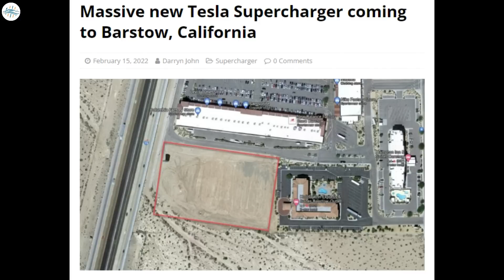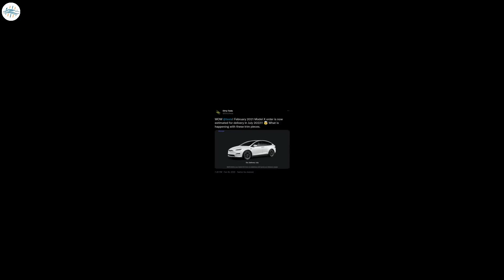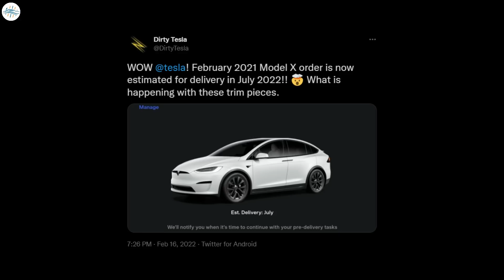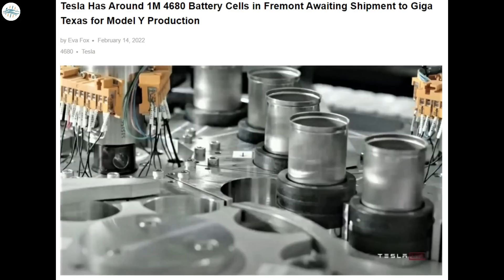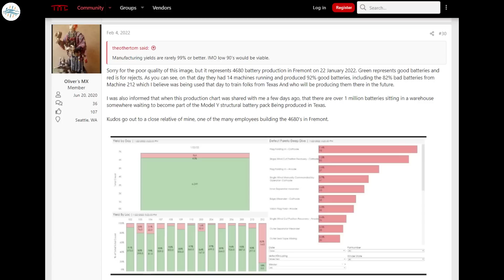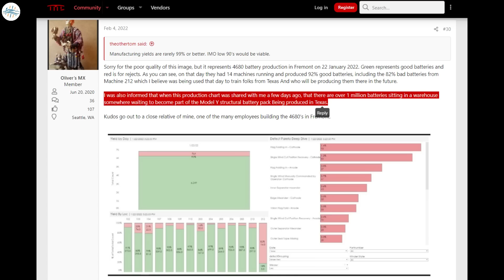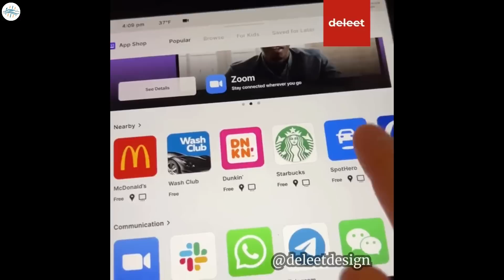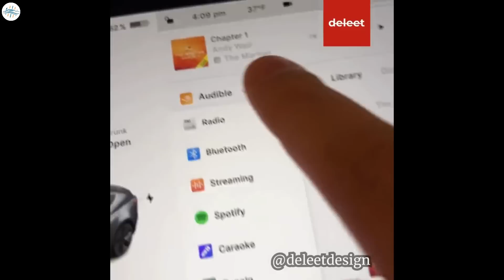Tesla Has Huge Stock Of 4680 For New Model Y & More Updates!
Tesla pushes early Model X Refresh orders back to July 2022

Massive new Tesla Supercharger coming to Barstow, California

Tesla Has Around 1M 4680 Battery Cells in Fremont Awaiting Shipment to Giga Texas for Model Y Production

Tesla App Store concept is so real you can almost touch it